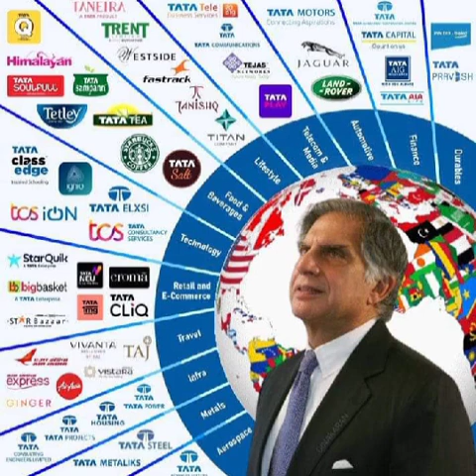ratan tata garu information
Ratan is